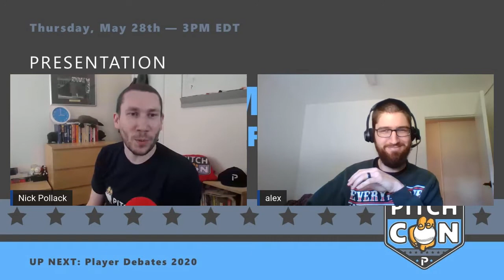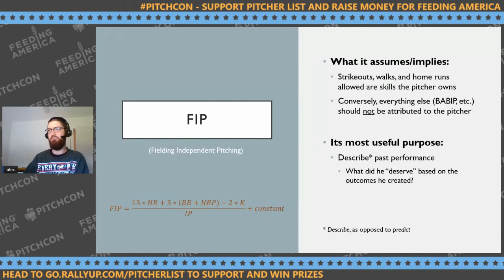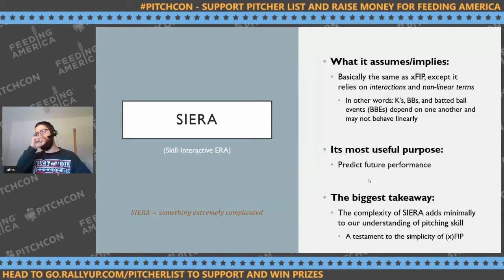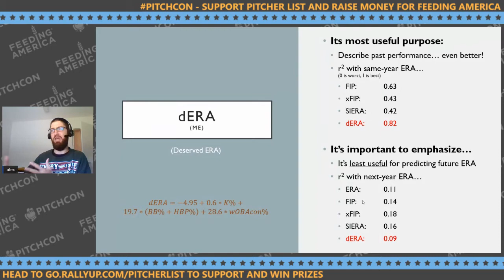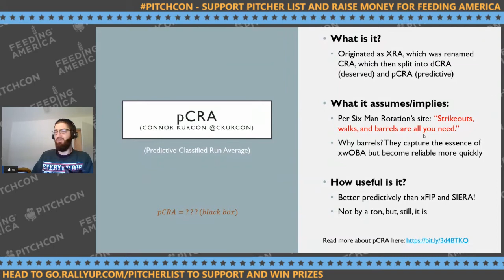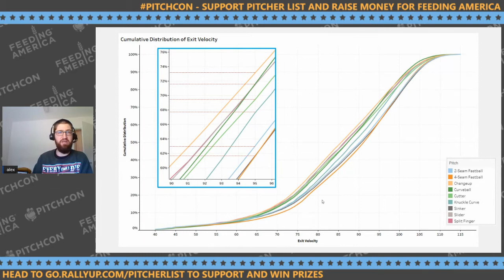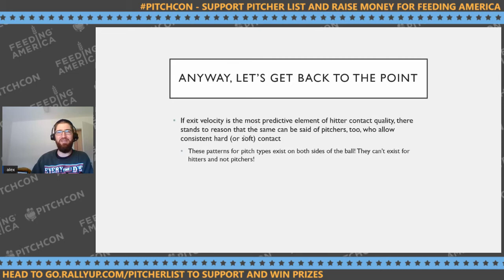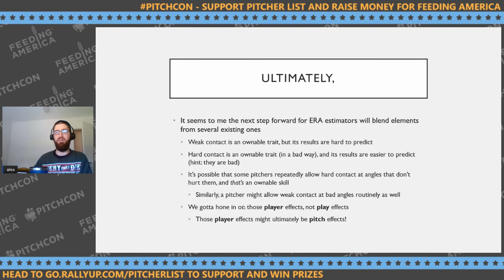ERA Estimators: Past, Present, Future w/ Alex Chamberlain (PitchCon 2020)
Day 1-Event 4 of PitchCon. Presentation hosted by Alex Chamberlain about estimating a pitcher's earned run average.

From May 28-31, 2020, Pitcher List hosted PitchCon, a four-day online baseball conference featuring some of the brightest minds in the industry. Every panel, presentation and interview can be found in this playlist

For more PL coverage, visit pitcherlist.com.